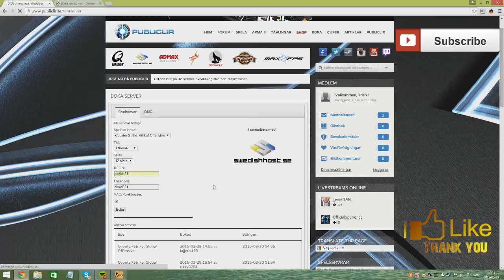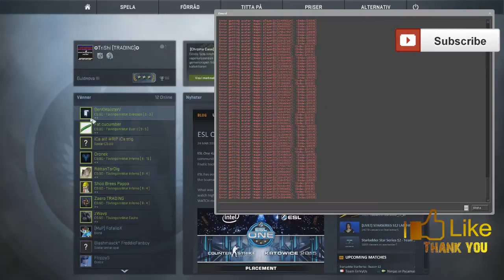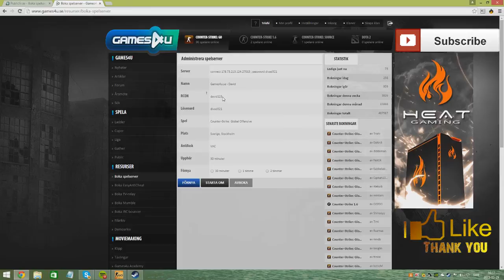How To Rent A CS:GO Server For FREE! TUTORIAL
Tjena, det blev lite fail när jag inte kunde hyra en server på publiclir, men som tur var så kunde jag det på Games4u.
Blev också lite strul med RCON. Men det blev bra tillslut! Hoppas ni hare bra.
KOM IHÅG ATT DU MÅSTE HA MEDLEMSKAP I PUBLICLIR OCH GAMES4U FÖR ATT KUNNA HYRA EN SERVER!